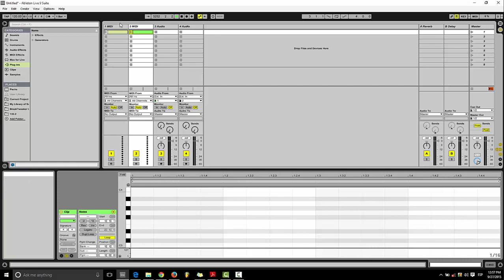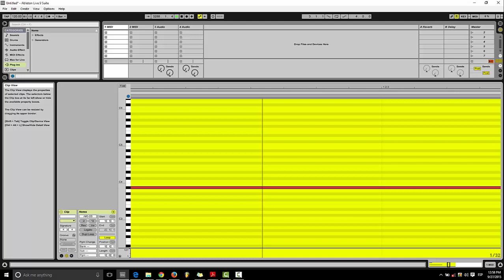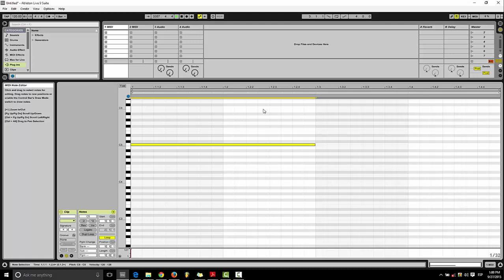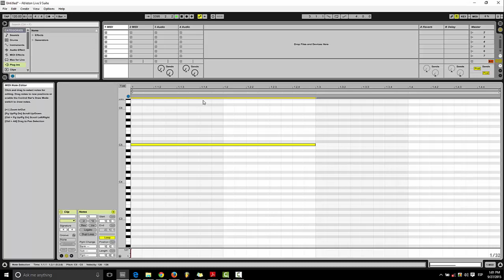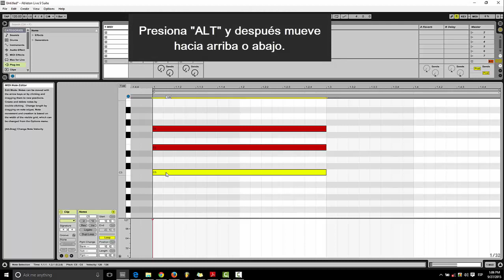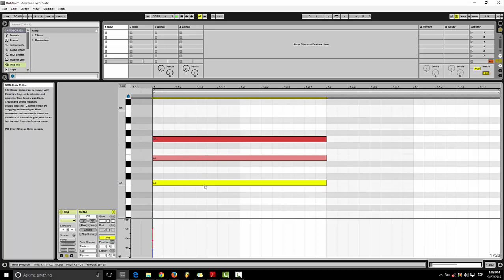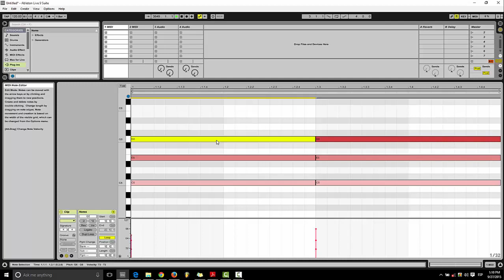Ableton Live 9 - Aprende a Manejarlo - Capítulo 5 - "Piano Roll" - Tutorial